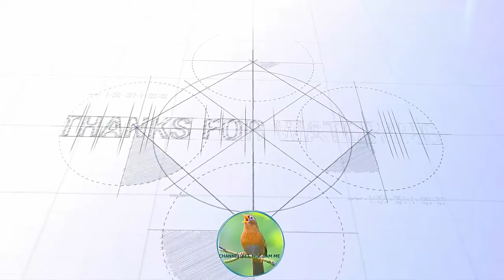Cuối tuần đi chợ Hàng Hải Phòng mua chim cùng nghệ nhân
Cuối tuần đi chợ Hàng Hải Phòng mua chim cùng nghệ nhânChia sẻ kinh nghiệm và sưu tầm clip chim hay, giải trí cho anh em nghệ nhân mọi miền tổ quốc
© Copyright by Kenh Ket Noi Dam Me
Ket Noi Dam Me